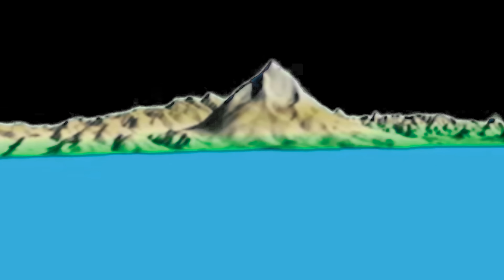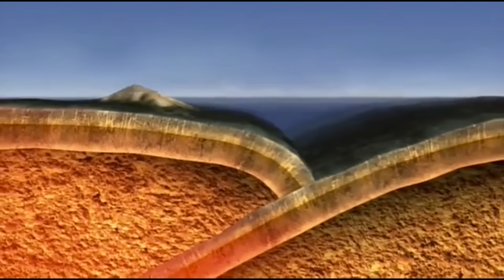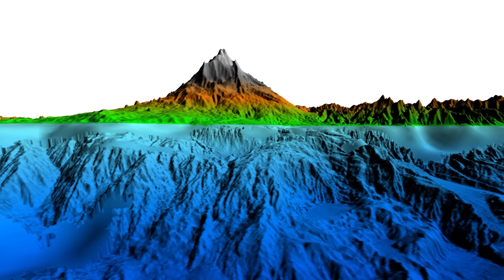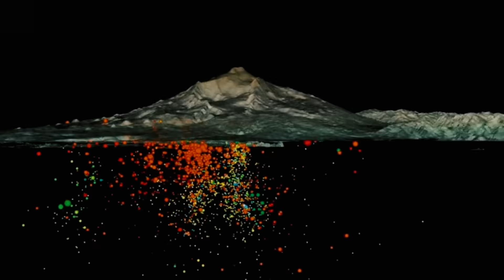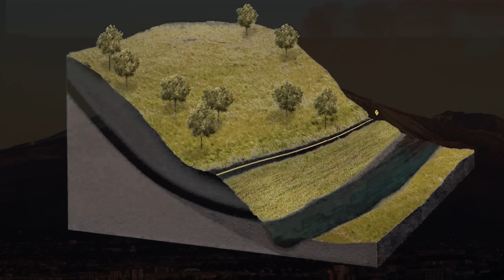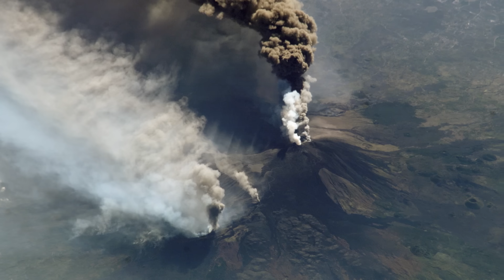Mount Etna Is COLLAPSING Into The Sea: A Catastrophic Tsunami Could Be Next!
Mount Etna, one of the world's most active and studied volcanoes, looms over the eastern coast of Sicily. It has been erupting for hundreds of thousands of years, frequently spewing lava and ash. While its eruptions are a well-documented phenomenon, recent scientific research has uncovered a more insidious danger—mount Etna is collapsing into the sea. Scientists discovered that the entire southeastern flank of the volcano is slowly sliding toward the Ionian Sea, creeping forward at a few centimeters per year. What if, one day, this creeping motion turns into a sudden, violent landslide? If that happens, the consequences could be devastating. A massive chunk of Etna crashing into the sea could displace enough water to trigger a tsunami capable of devastating the entire Mediterranean.

Video chapters:
0:00 Intro
1:18 Geology of Mount Etna
2:30 Instability of Etna’s Southeastern Flank
4:24 Risk of a Catastrophic Landslide
5:25 How a Tsunami Could Unfold in the Mediterranean
6:28 Evidence of Past Collapses
8:33 What This Means for the Future